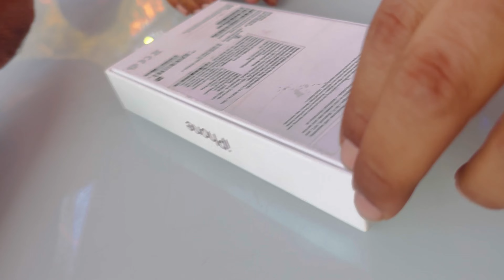Meri humsafar mil gayi || how to enjoy your day || get together with sisters || Jammu nox cafe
hi everyone
i am anubhav sharma
get together with sisters
@Mannat rakwal